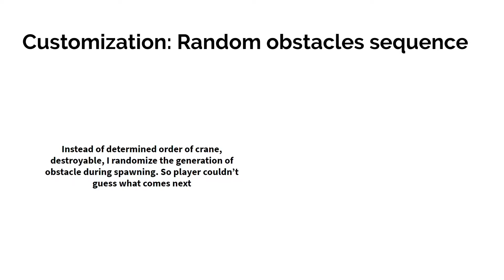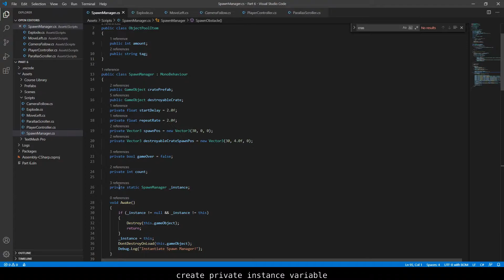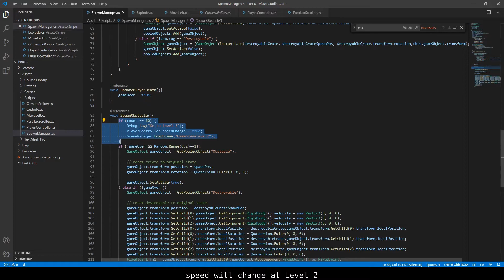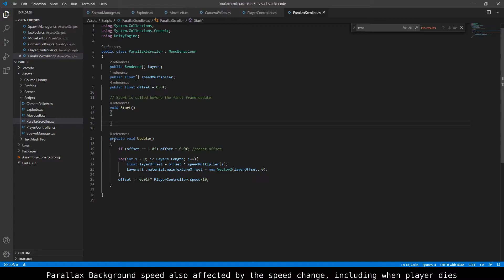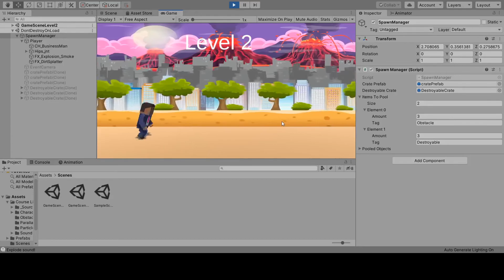Introduction to Unity Part 6 -- Endless & Parallax Scrolling, Basic FX, Application of Pooling